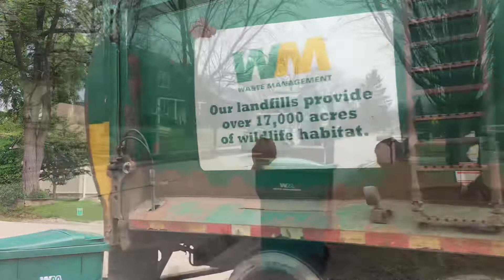Garbage Truck Compilation: Waste Management Autocar WXLL McNeilus Pacific Curotto Can Garbage Trucks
This video features 5 of about 10 WXLL McNeilus Curottos that my yard has. They are a very common and cool truck in my area. This video also has every type of Curotto that can be on them (yellow, white, or green.) I guess this video mostly focuses on the Curotto Can II in the thumbnail. It’s pretty interesting because if you pay attention to the door, you will see it is from Kansas City which could possibly mean it is from Deffenbaugh. That just adds a cool factor to that truck. Tell me these trucks are common everywhere else lol. I hope you all enjoy this compilation!

Unfortunately yea, the clip at my house with the Onyx Rehrig was an accidental mix of trash and recycling.

Filmed in: Grayslake and Lake Villa, Illinois

Filmed with: iPhone 10 and iPod touch 7th generation

Filmed on: February 21, February 22, March 18, May 25, and June 7